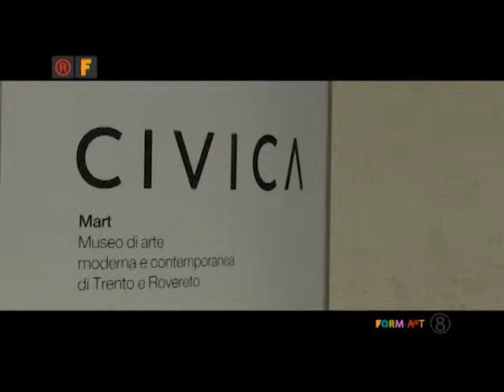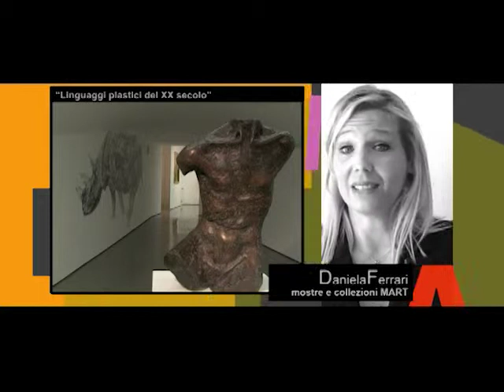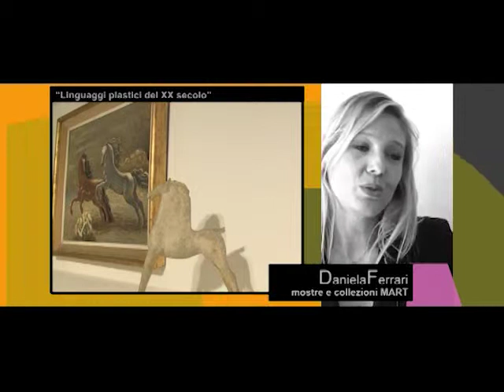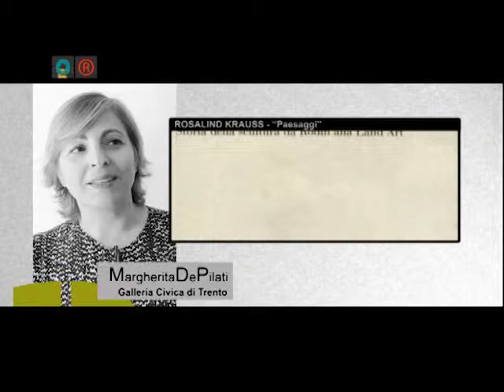Linguaggi plastici del XX secolo